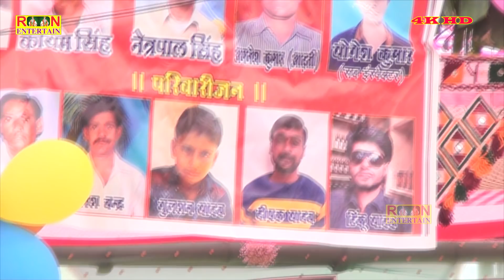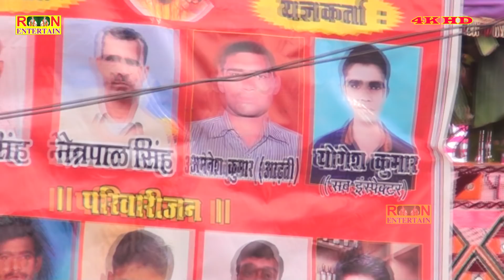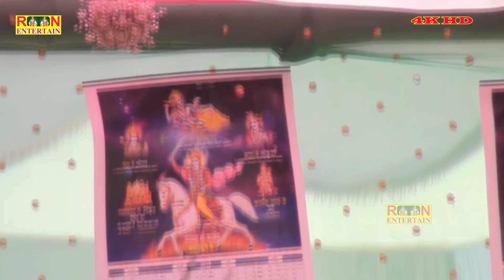हुआ देश धर्म से खाली--मंजेश शास्त्री जी | Manjesh Shastri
Bhagwat Hd